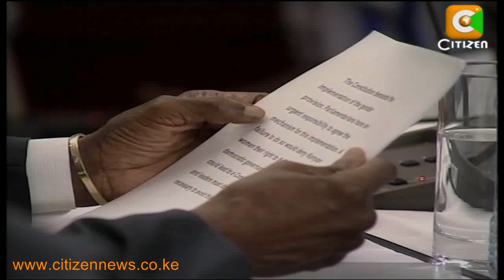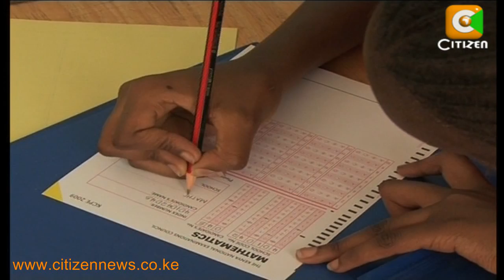Thousands Flee Turkana Homes In Search For Gold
It's a dash for gold in Turkana's Loima District. About two thousand people have fled their hunger striken homes in search of this precious commodity in Pero village that borders Uganda. Some are said to have gone far as Moroto within Uganda where gold is said to be deposited. According to the area District Commisioner, this risky business has been accelerated by cut backs in food rations by government to families living in the district. Violet Otindo brings this and other stories making headlines across the country.